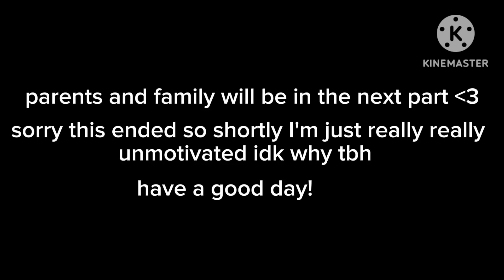camp camp reacts to david as kyle broflovski!! (part two) [read desc] ((DISCONTINUED))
IM NOT THE OG IDEA MAKER
here is there channel check them out I love their videos 🥰🥰

I'm seriously sorry the videos credits arnt in I'll get them done as soon as I can!

Tw! 🚫

no ships❗️

angst (tiny bit)🎩

voice filtered music 🎶

my horrible designs🗿

not cannon personalitys💰

📸flashing lights/eclipsey? 📸

profanity 👻

hello everyone I firstly want to thank you all for the support and love my channel has gained!! I'm currently at 6k and in soooo gratful I would have made this longer it's just mental health, Time, and motivation have not been on my side :)

4k likes for part 2 !!

hope you enjoyed pls like and sub!

all my content is reaction vid so if your into that type of content check my channel out!🎬🎬

comment guidelines (pls lisen/read)

no homophobia/racism

no cursing (idm if it like nice eg,[this is so fucking good)

no arguments

no sexual/inappropriate comments

pls dont make any1 feel uncomfortable

pls don't vent (as much as I'd love to comfort u ppl might be triggered)

no linking your own videos

no stealing my video (seriously don't pls)

that's it have a great day! 😋😋